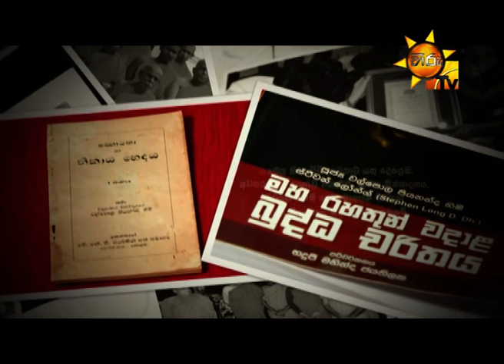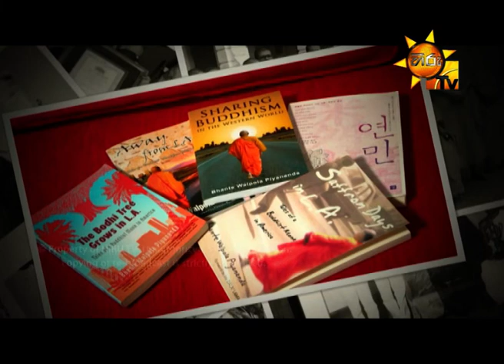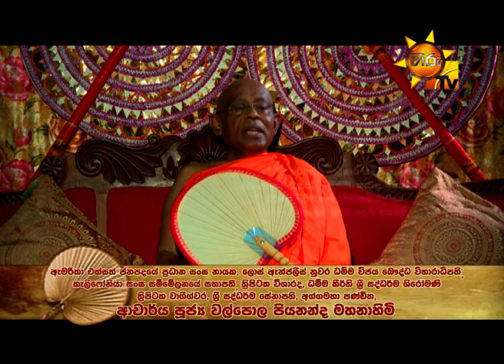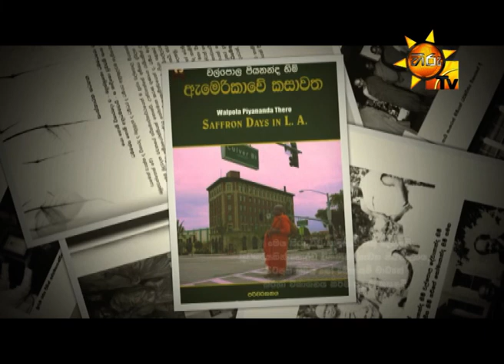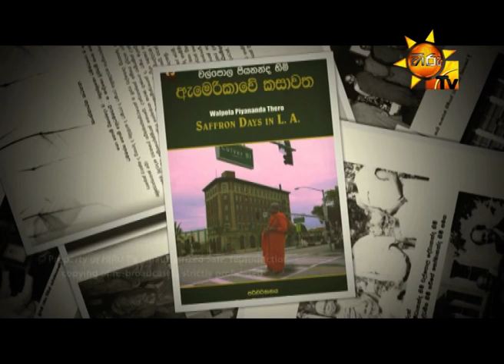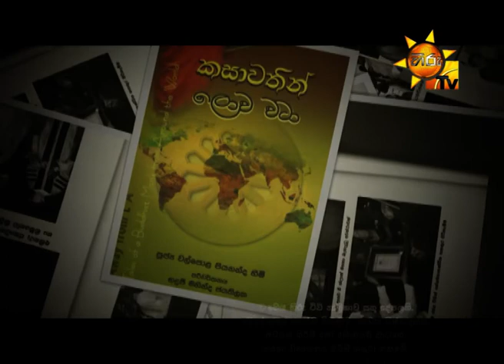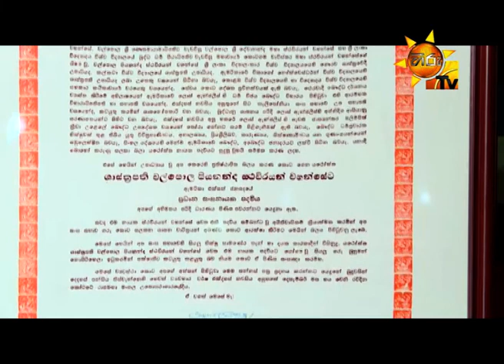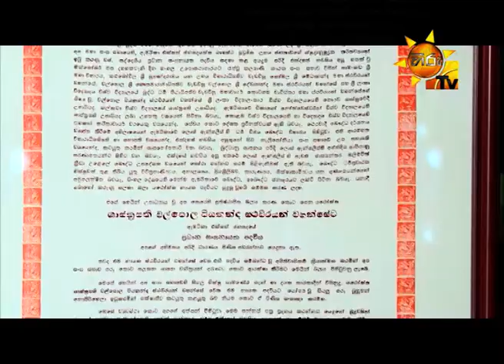Hiru TV Kasawatha Season 2 | EP 32 | 2019- 12-11